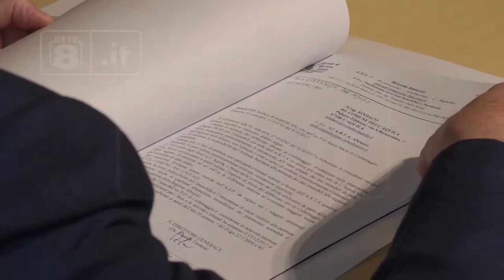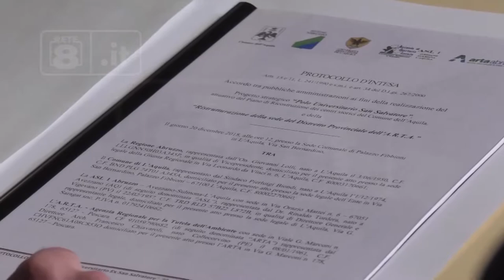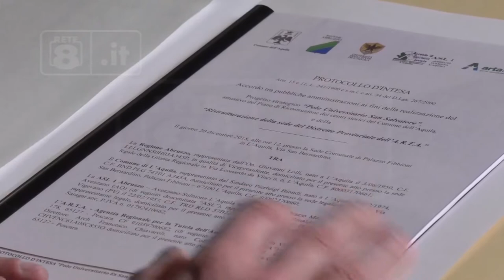L’Aquila - Parte il Masterplan della sede ARTA